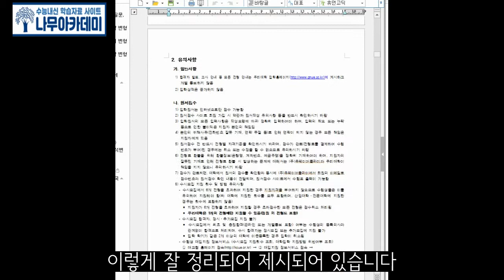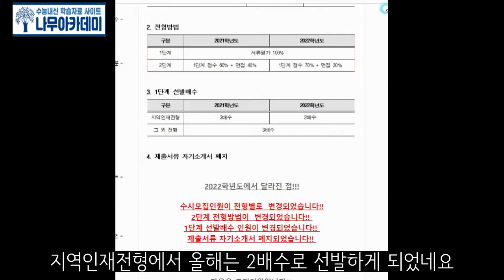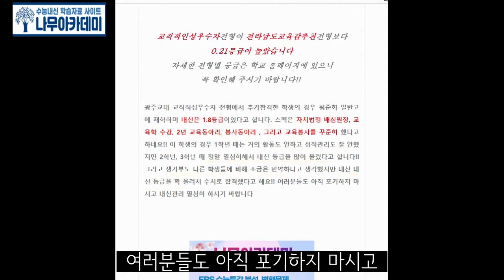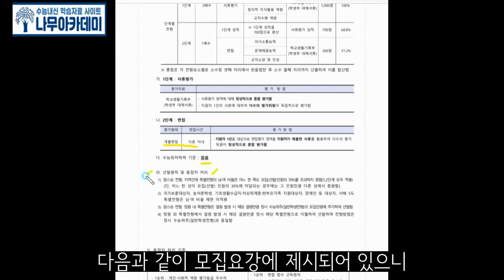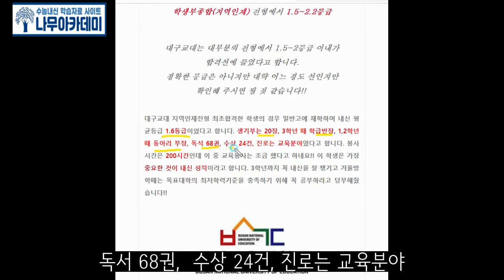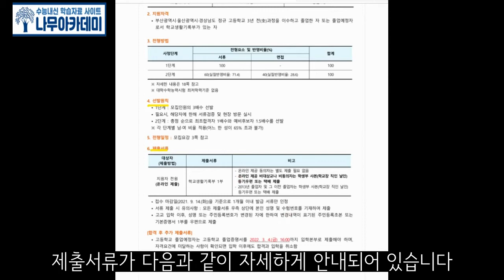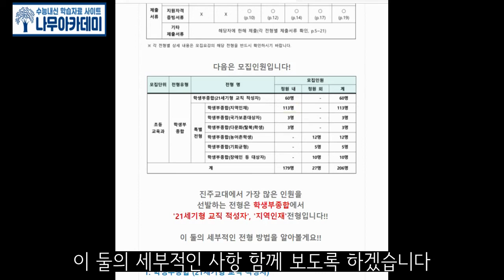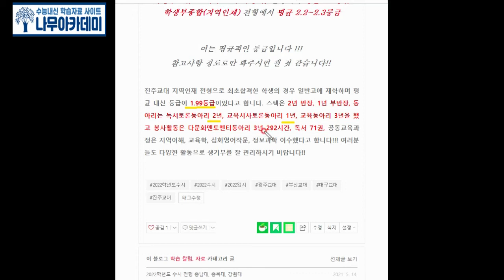[2022학년도 수시 전형] 광주교대, 대구교대, 부산교대, 진주교대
이번 영상에서는 [2022학년도 수시 전형] 광주교대, 대구교대, 부산교대, 진주교대
에 대한 영상입니다!

▶ 나무아카데미 홈페이지